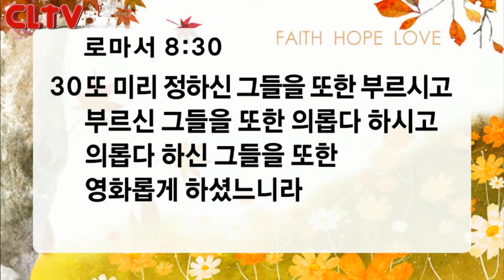CLTV파워메시지(HD)_신촌교회(조동천목사)_2014.9.28_'그리스도인의 삶의 원리'